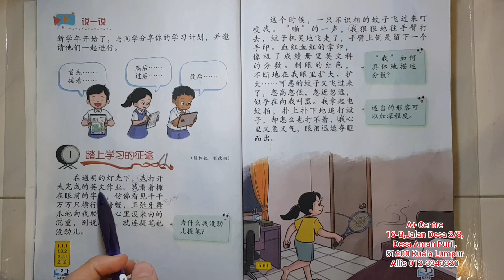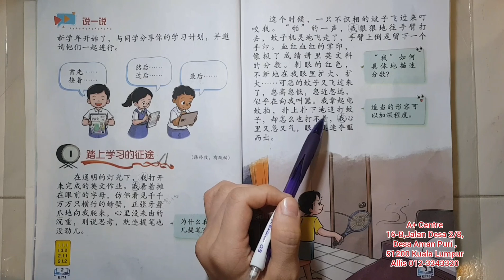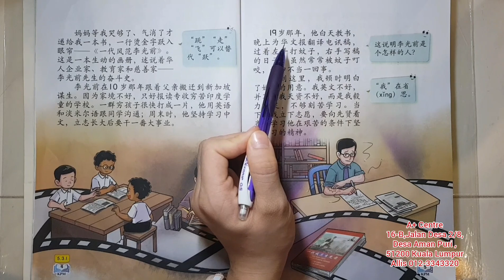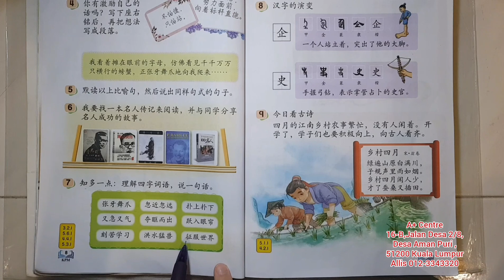4年级/ 华语 / 第一单元 / 第一课 / 踏上学习的征途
4年级/ 华语 / 第一单元 / 第一课 / 踏上学习的征途